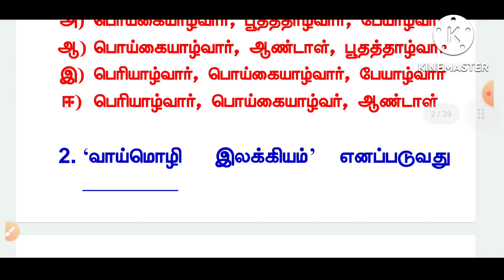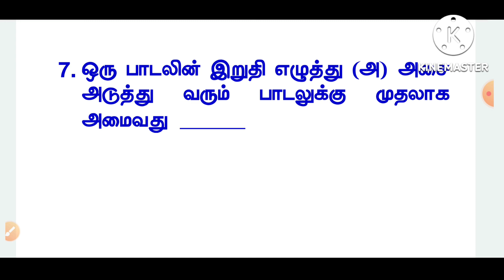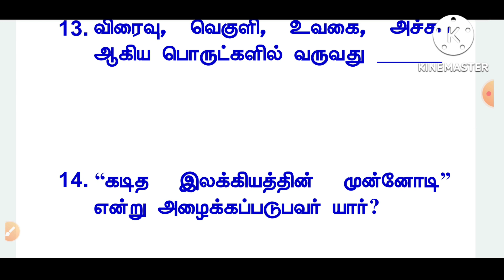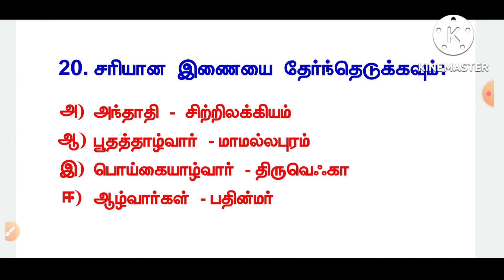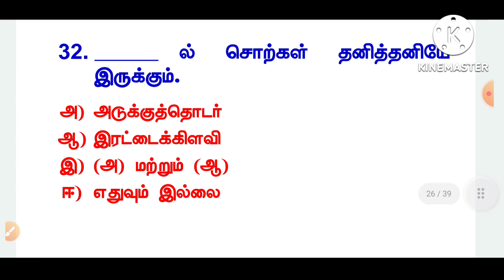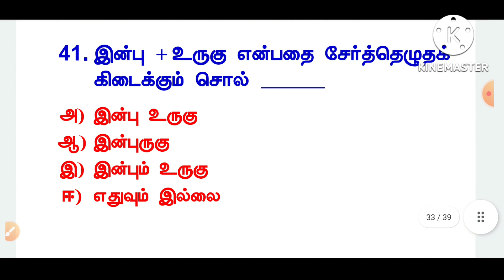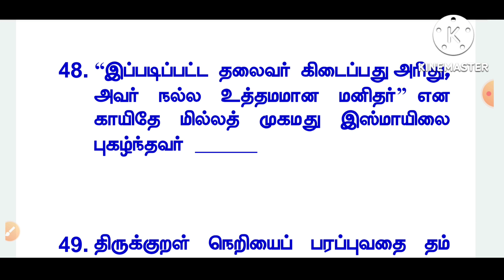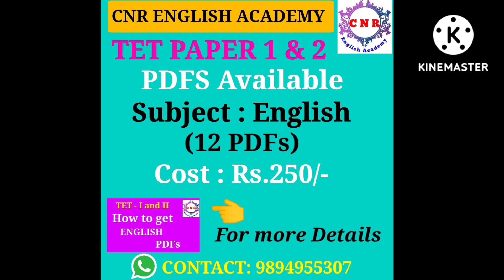TET Paper 1 & 2 | Tamil Test -6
Rs. 150/-

Rs. 150/-

English Important Grammar and MCQs (12 PDFs)
Rs. 250/-

Rs. 300/-

1000 MCQS (Any 20 Parts) Rs.300/-
500 MCQS (Any 10 Parts) Rs.150/-
250 MCQS (Part - 21 to 25) 10th UNIT Fully Rs.100/-
250 MCQS (Part – 26 to 30) 9th UNIT Fully  Rs.100/-
200 MCQS (Part – 31) 8th UNIT Fully Rs.100/-
100 MCQS (Part 32 and Part 33) Full Units Rs. 100/-